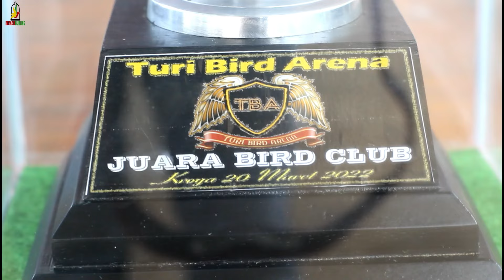AUTO MELELEH LIAT PENAMPILAN MURAI BIMA SAKTI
Murai batu bima sakti berhasil podium pertama setelah tampil epic dengan durasi kerja dan gaya full sujud sujud.
murai batu mewah full isian cocok untuk masteran murai trotolan,
25 tembakan murai batu mewah